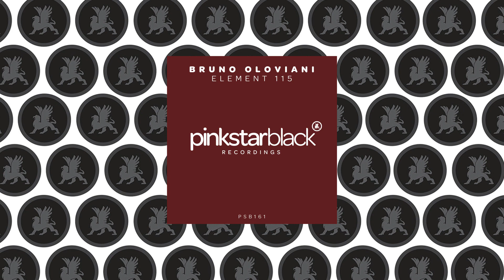Bruno Oloviani - Element 115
Bruno Oloviani - Element 115 [PinkStar Black Recordings - PSB161]

Master of dark melodies BRUNO OLOVIANI is finally back on one of our imprints. His DARK and TECHNOID track ELEMENT 115 blew our socks off!